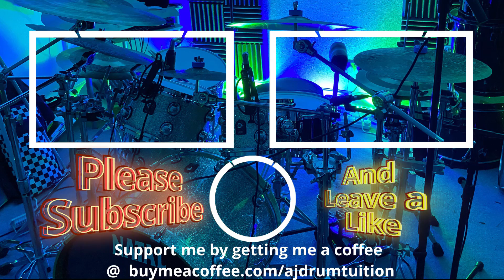Drum Cover of "I Saw her standing there"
I love hearing constructive criticism so please leave a comment as well.

Welcome to my Drum Cover of "I Saw her standing there" by The Beatles

I use Canva to make all my professional looking Thumbnails. Please take a look with the link provided:

***Equipment used***
Natal Drums & DW Hardware, Pearl Snares, Istambul Cymbals. Red5 8 piece Drum Mic set,Tascam Interface, iMac running Resolve and Adobe Audition, and HD video recorded via Iphone 11, 10  and go pros.

***Electric Kit Set up***
Roland TD-17 with Gibraltar Hardware.

***Copyright Statement***
This video is not intended to infringe on any copyright laws, and is for the sole purpose of entertainment & education. No profit has been gained from this. External drums by Adam Bennett